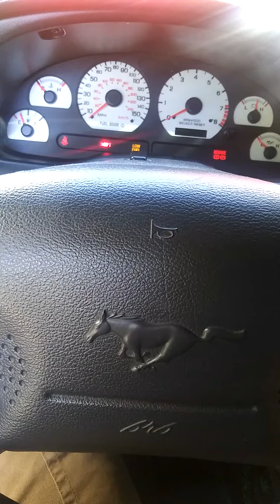2004 mustang gt start up and walk around video.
my 2004 mustang gt that i sold.